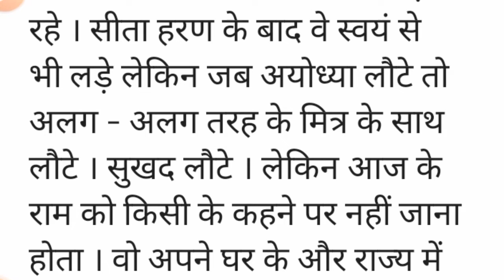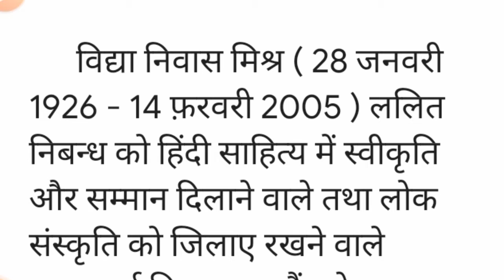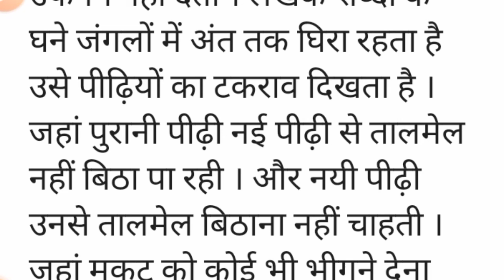निबन्ध "भीगते राम अब नहीं लौटते" लेखक विद्या निवास मिश्रा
Hi

Welcome to our youtube channal Normal Academy.

👉आप को शिक्षा संबंधित बहुत सारी सामग्री उपलब्ध कराने में आप की सहायता करेगा।

जैसे :-

👉हिंदी सीखना
विषय पर वीडियो उपलब्ध कराया जाता है
Normal Academy.

टेलीग्राम चैनल "Normal Acedamy" को join करें, और सभी वीडियो की PDF प्राप्त करें। Free

हिंदी_साहित्य_का_इतिहास_हिंदी_व्याकरण,
हिंदी,
hindi,
रचना रचनाकार,
normal academy,
rajneesh,